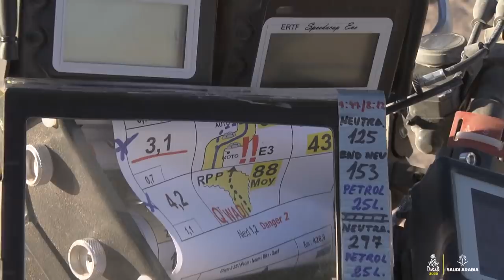Dakar 2020 - Stage 3 (Neom / Neom) - Bike/Quad Summary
Bike: RICKY BRABEC (MONSTER ENERGY HONDA TEAM 2020) won the stage Neom / Neom in front of JOSE IGNACIO CORNEJO FLORIMO (MONSTER ENERGY HONDA TEAM 2020) and KEVIN BENAVIDES (MONSTER ENERGY HONDA TEAM 2020). RICKY BRABEC (MONSTER ENERGY HONDA TEAM 2020) is in the lead of the overall.

Quad: GIOVANNI ENRICO (ENRICO RACING TEAM) won the stage Neom / Neom in front of SIMON VITSE (# JE PEUX 2020-BBR MERCIER RACING) and IGNACIO CASALE (CASALE RACING). IGNACIO CASALE (CASALE RACING) is in the lead of the overall.

The circuit from the future megacity of Neom is a real gem. Taking competitors to the border with Jordan, the rally offers a series of canyons and mountains to explore on a carpet of sand. During this special stage, the Dakar will reach its highest point, at an altitude of 1,400 metres.